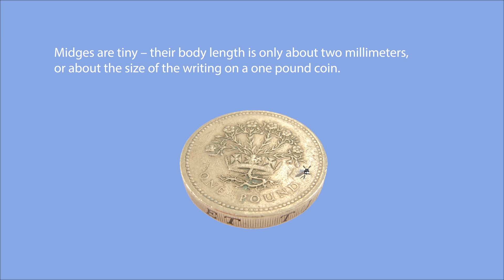Culicoides Vector Competence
The genus Culicoides contains some of the most economically important vectors of livestock arboviruses worldwide. Recent and unprecedented epidemics of bluetongue virus (BTV), linked to environmental change, have inflicted over a billion Euros of damage in Europe. At ICE 2016 we report the first genome assembly for Culicoides sonorensis, the only colonized member of the genus that is a major BTV vector.  The animation depicts the role of Culicoides in BTV transmission and the use of our genome assembly as reference sequence to identify genes involved in vector competence. Produced by Mark Fife, Simon Carpenter, Ramiro Morales-Hojas, Rhiannon Silk, and Ben Howe.